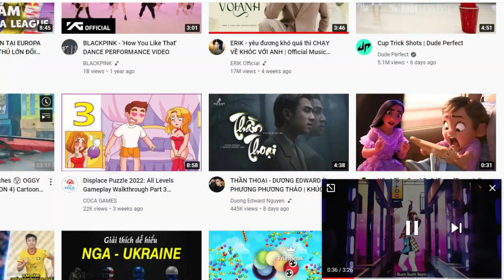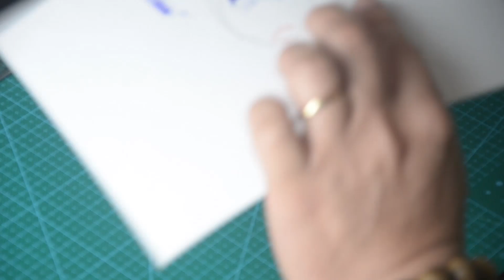Challenge with famous characters: Lisa - Lalisa - Blackpink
Quite a lot of ideas for the 2nd clip. But I think I'll try to show Lisa - Blackpink in my own way. Everyone watch the clip! Have a nice weekend!